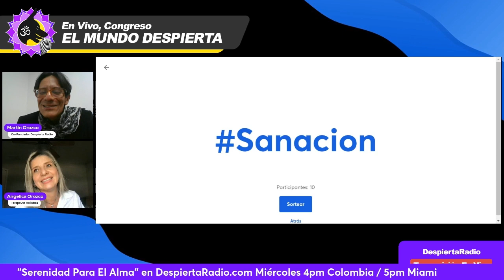Angélica Orozco - Serenidad, Llave Maestra de Tu Existir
Presentación de Angélica Orozco, Reikista y Terapeuta Holística, en el Congreso "El Mundo Despierta" de Despierta Radio.

Así nos ayudas a crecer el canal para que el mensaje del despertar de consciencia se expanda.